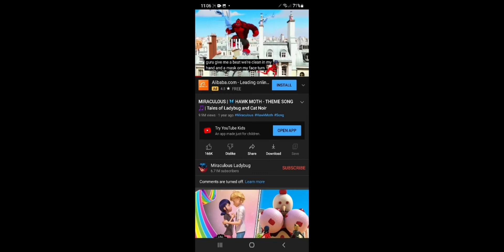My Apology Video.